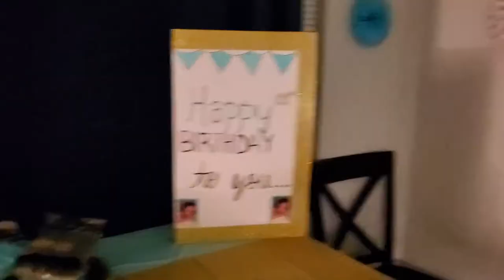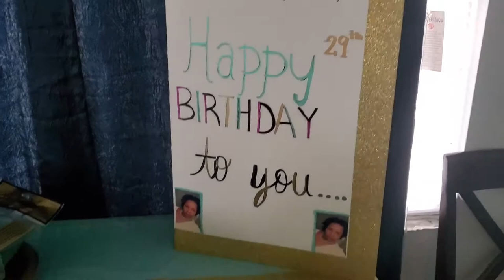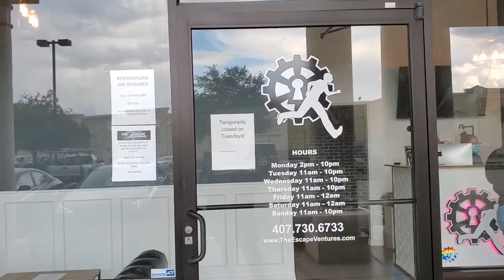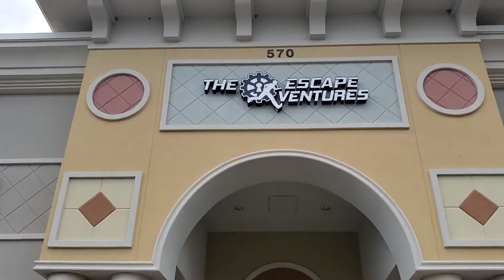Jalesia Birthday Turn Up in Orlando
Monique Dior drove to Orlando for the weekend to help her friend Jalesia aka G aka Jay 29th birthday. We had a pajama game night, a birthday social and a birthday dinner. We had a lot of laughs and drinks during the weekend and we enjoyed each others company.